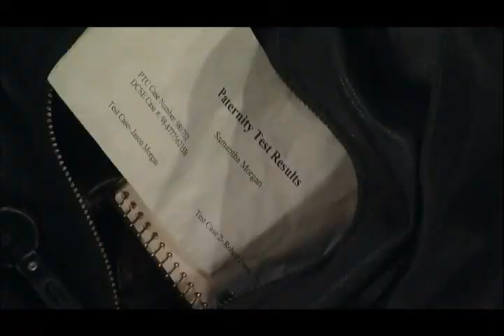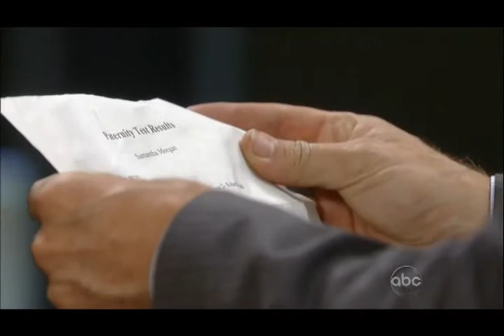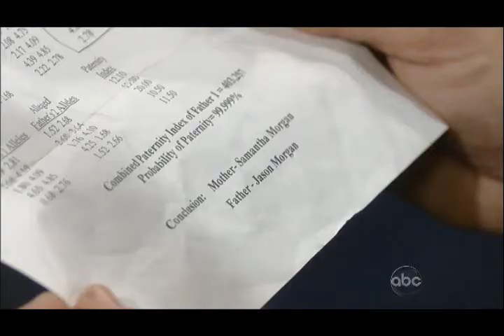Sam ~ 07.12.12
The Sam scenes from 07.12.12.